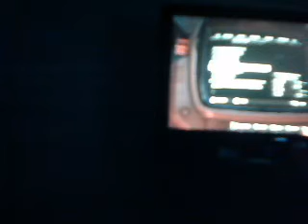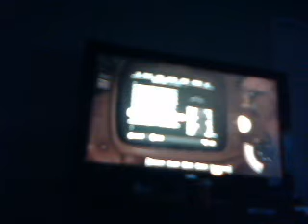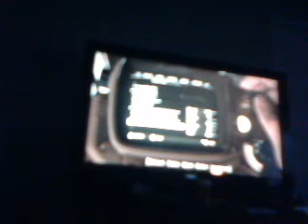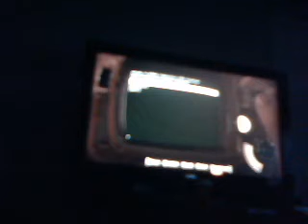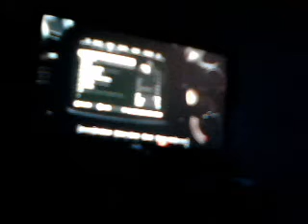fallout 4 episode 6:save the ghouls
today we save the great clockwork dick